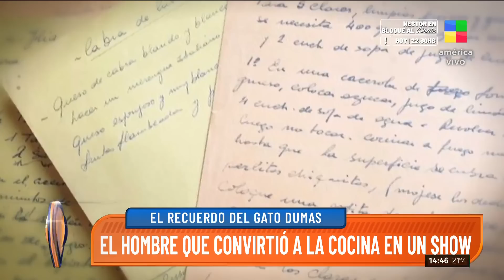🗣️ El recuerdo del Gato Dumas | Habla Mariana, su gran amor: "Era un tipo puro y caballero"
A 19 años de la inesperada muerte del "Gato" Dumas, habló su mujer: "Siempre vivían estafando al 'Gato'".